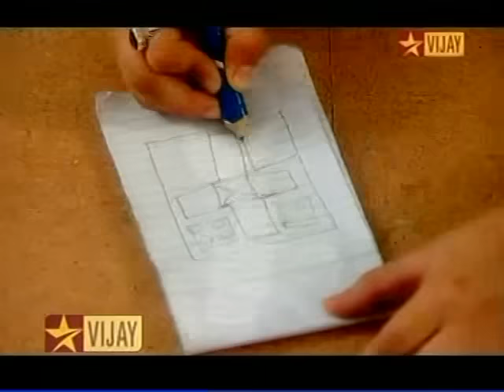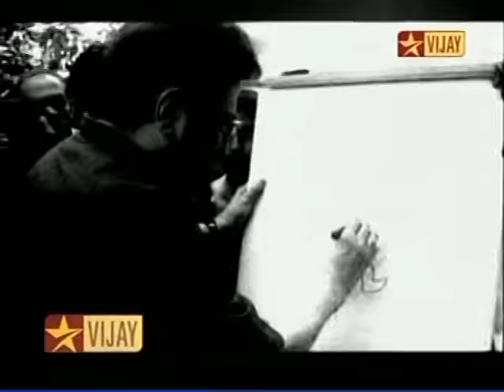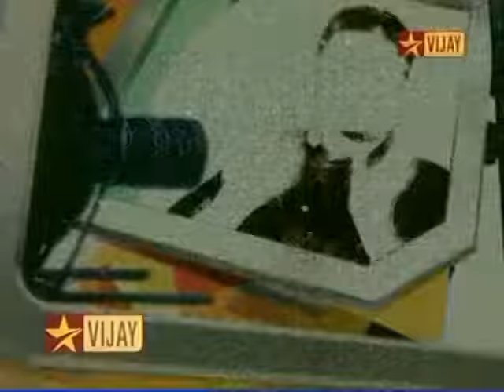Vani Jayaram interview Tamil